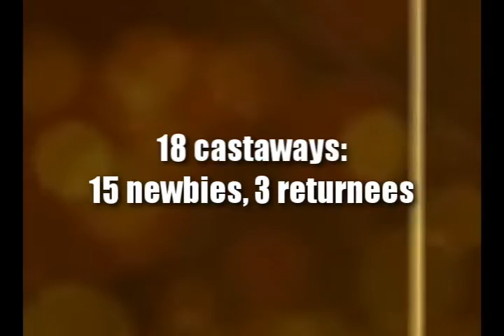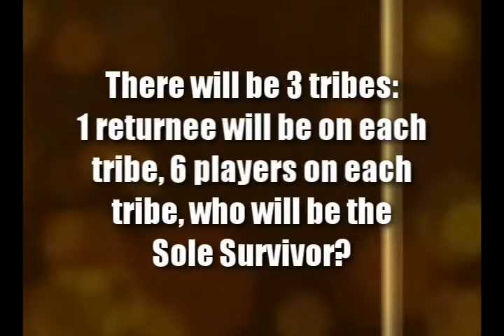Survivor 2: New Caledonia CAST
18 castaways: 15 newbies, 3 returnees